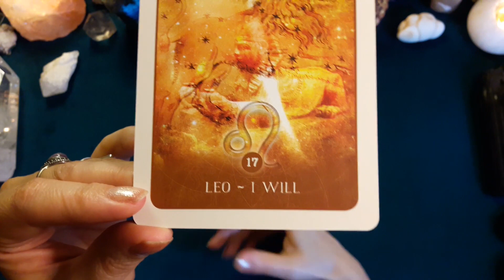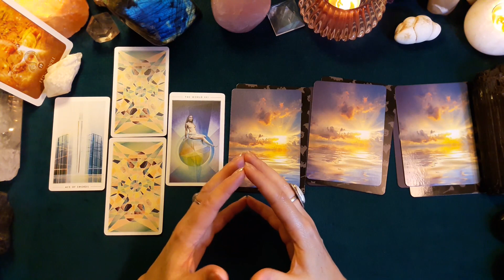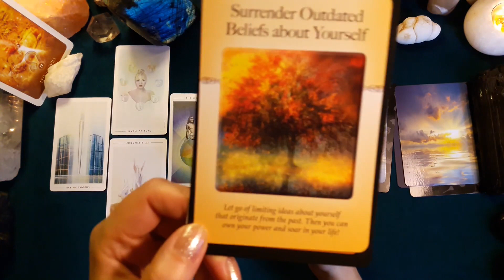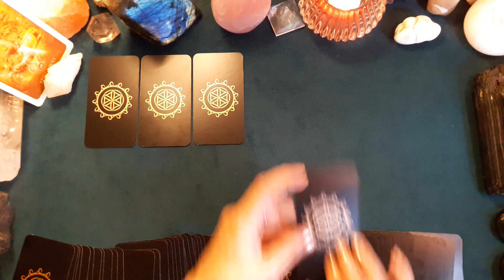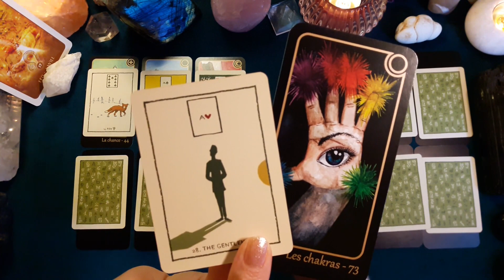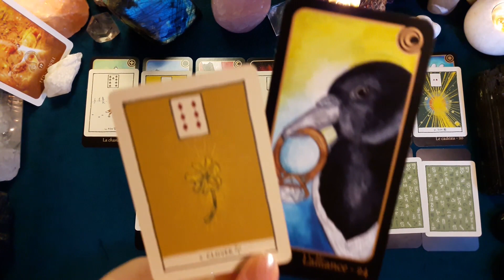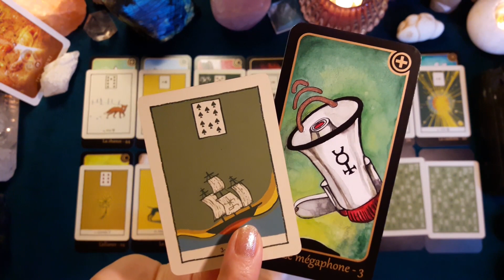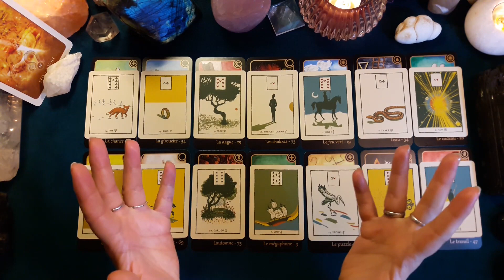♌ LION ♌ - NOUVELLE LUNE en Scorpion et tirage du 17 au 30 octobre 2022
Retrouvez dans cette vidéo les messages du tarot et de l'oracle en lien avec les énergies de la Nouvelle Lune du 25 octobre 2022. Des conseils personnalisés en fonction de votre ascendant et de vos signes solaire et lunaire viennent compléter la guidance.
🌟Pour compléter la lecture, je vous propose un tirage prédictif quotidien pour la période du lundi 17 au dimanche 30 octobre (les deux semaines qui encadrent globalement la Nouvelle Lune).